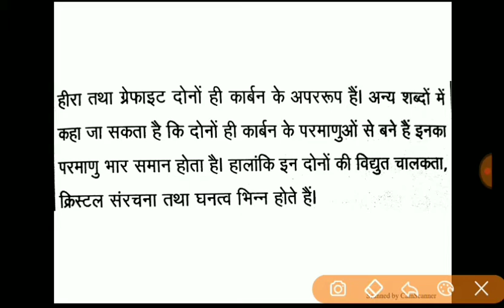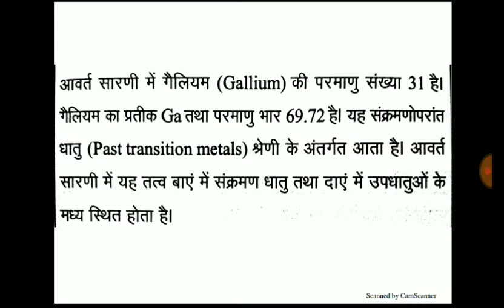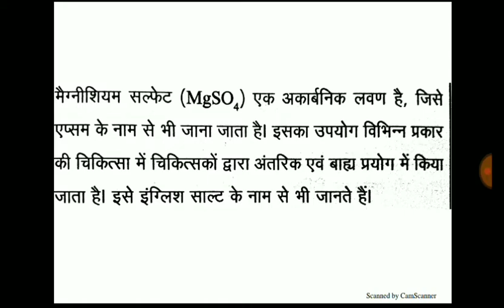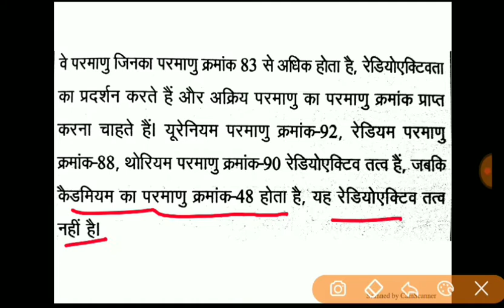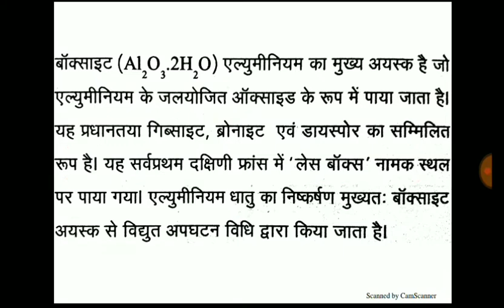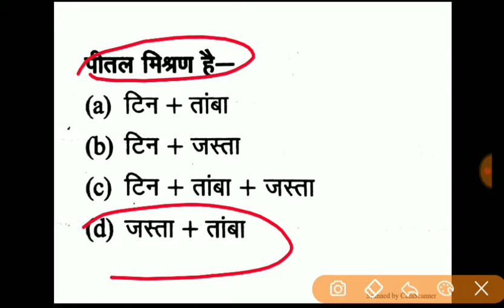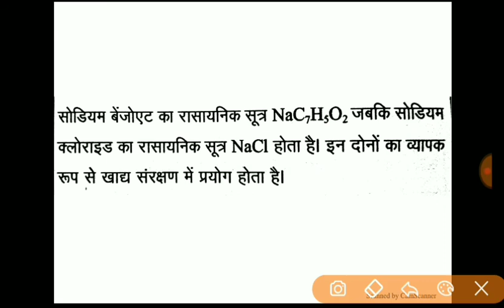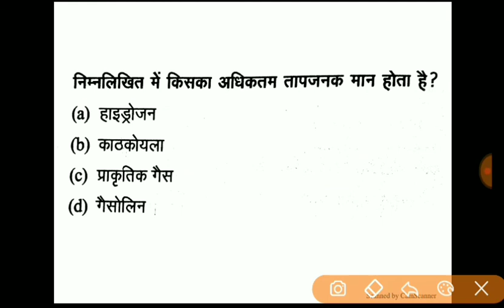UPSSSC EXAM 2018// VDO EXAM 2018//TEST 1 //REVISION //IMPORTANT PREVIOUS YEAR QUESTION